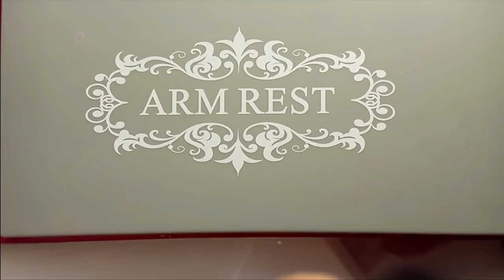Маникюр на себе. Сам себе мастер. Покрытие в 1 слой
Всем привет. Это третье видео с преображением моих ноготков. В этом видео дизайн ногтей.

Музыкальные композиции "Freemusic" принадлежат исполнителю Сушлякову Владиславу Валерьевичу.

Снимаю на :
телефон Xiaomi Redmi Note 4X Pro 64 ГБ
- селфи кольцо на мобильный телефон